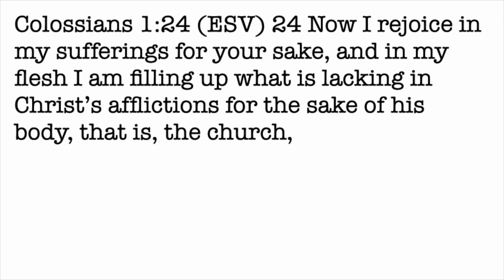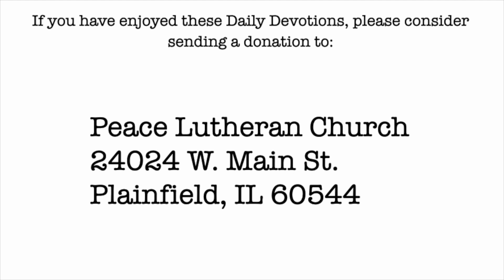Daily Devotion with Pastor Balla for September 25, 2024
Book of Colossians
Sharing in Christ's Sufferings: A Path to Joy